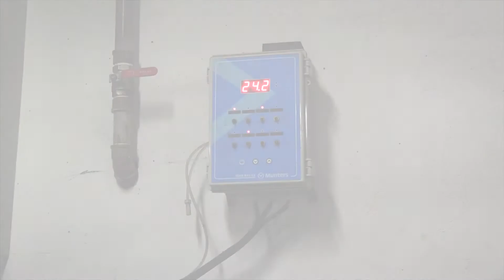Munters Helps Feed The World (60 SEC)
The biggest challenge agriculture is facing is that the population of the world is growing but there is no more land to plow. By the year 2050 we need to produce 60% more food. But there is only land available to produce 20% of that need. The other 80% needs to come from being more efficient. And that is our challenge: to be able to produce so much more food.